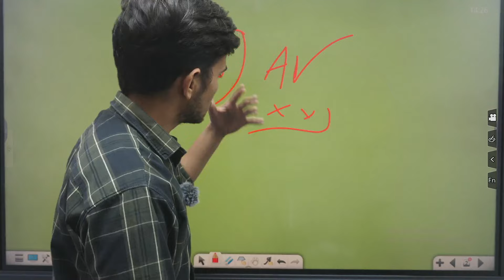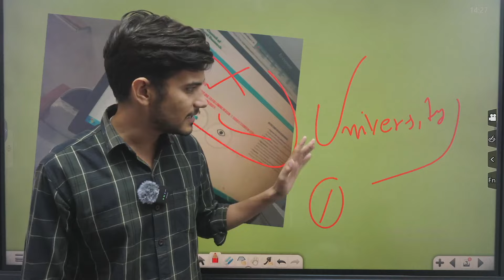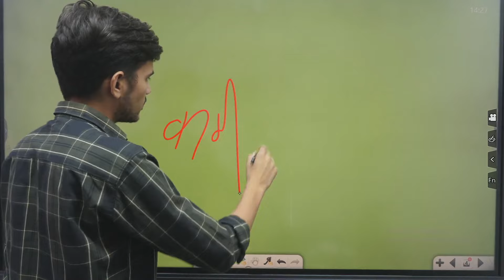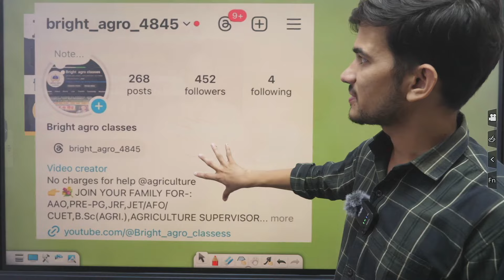ICAR-UG-2024 स्कैम /FORM REJECTED / NO SEAT,NO SELECTION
ICAR-UG-2024 स्कैम /FORM REJECTED / NO SEAT,NO SELECTION icar2024 icarresult2024 icarnewupdate @Bright_agro_classes

CUET 2024
ICAR 2024
Jet 2024
UPCATET 2024
MPPAT 2024
CCSHAU HISAR 2024
Gbpuat 2024
Csk palampur 2024
Bcece 2024

ICAR JRF 2024 Cut off
ICAR Pg 2024 Expected Cut off
ICAR Agronomy JRF CUT OFF 2024
ICAR 2024 PLANT SCIENCE JRF CUT -OFF
ICAR 2024 JRF PHYSICAL SCIENCE CUT -OFF